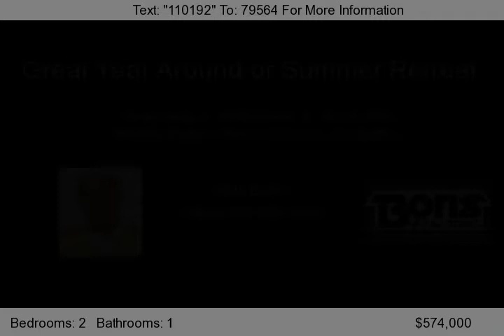1536 Burlington, Hickory Corners, MI 49060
Great year around or Summer retreat. Completely updated. Upper and lower decks, plus 3 season room overlooking the lake. Great beach and wonderful lot to enjoy beautiful Gull Lake.